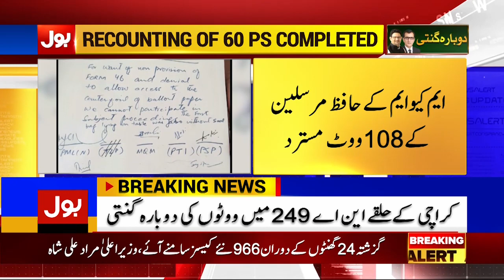Coronavirus Total Cases in Pakistan | BOL News Bulletin | 12:00 AM | 7 May 2021